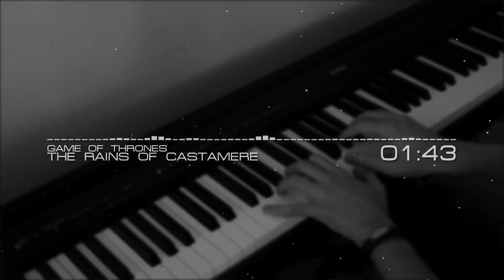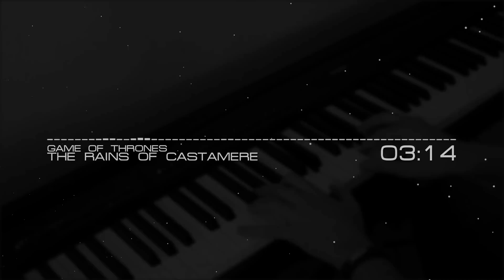Game of Thrones - The Rains of Castamere (piano)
I do not claim any rights of the uploaded song, this channel is meant to be a personal collection of songs intended to be shared with others for entertainment purposes only!